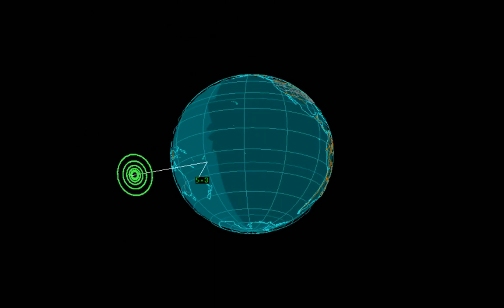EQ3D ALERT: 3/3/16 - 5.3 magnitude earthquake in the South Pacific Ocean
Very deep quake near Fuji Island. Earthquake watch! be prepared.